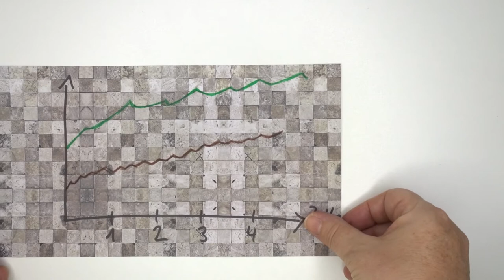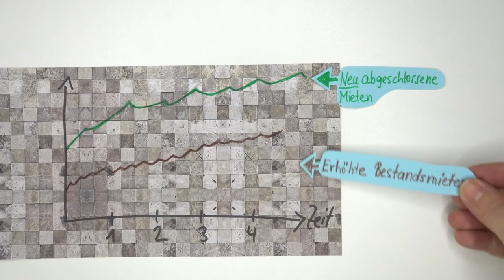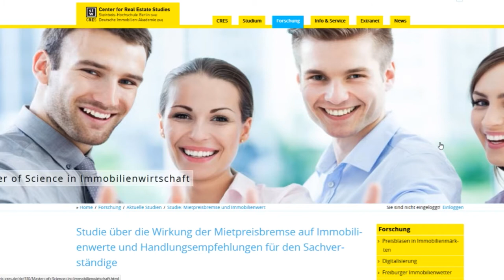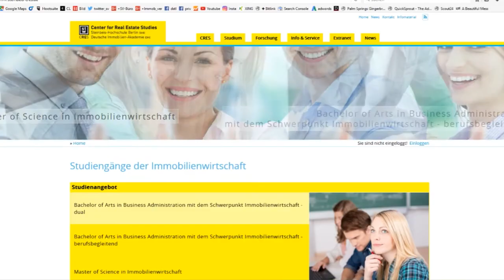Betrachtungszeitraum des Mietspiegel: Einfluss auf ortsübliche Vergleichsmiete (Miethöhe)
Interview von Stephanie Schäfer mit Professor Dr. Marco Wölfle vom CRES - Center for Real Estate Studies über die negativen Auswirkungen, die die Ausweitung des Betrachtungszeitraums beim Mietspiegel von 4 auf 8 Jahre verursacht. Die weitere Einbeziehung von vergangenen Mieten hat einen negativen Einfluss auf die ortsübliche Vergleichsmiete und damit auf Mieterhöhungen. Durch die Mischung von Bestandsmieten und Neuabschlussmieten war schon eine Dämpfung für Mieten eingebaut. Durch die Ausdehunung des Betrachtungszeitraums für Mieten wird die ortsübliche Vergleichsmiete so negativ beeinflusst, dass teilweise der Einfluss bis zu einem Euro pro Quadratmeter Wohnfläche und Monat ausmacht.
Mein Name ist Stephanie Schäfer. Ich bin von der IHK öffentlich bestellt und vereidigt für die Bewertung von Immobilien. Mein Gutachterbüro ist in Rheinbach bei Bonn. Ich bin tätig im Rhein-Sieg-Kreis, im Kreis Euskirchen und in Bonn.
Wenn Sie sich für Gutachterthemen interessieren, besuchen Sie auch meine Homepage

Vielen Dank an Sie fürs Zuschauen! Ich freue mich über Anregungen für neue Themen. Nutzen Sie dazu unten die Kommentarfunktion und vielleicht wird Ihre Frage auch demnächst in einem meiner Filme behandelt.